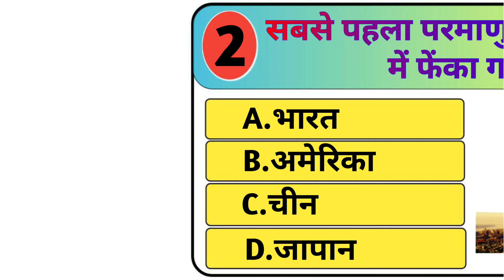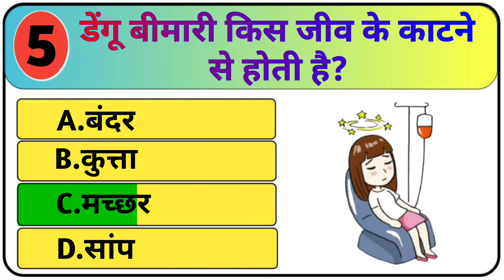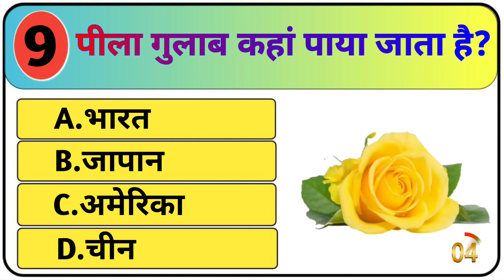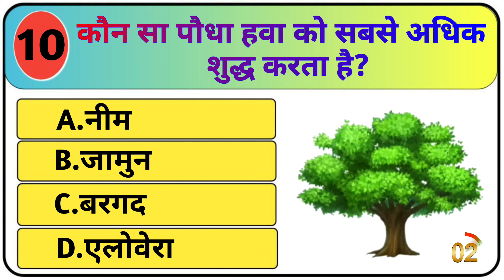पीला गुलाब कहाँ पाया जाता है||GK Question||GK In Hindi||GK Question and Answer||AJAY GK STUDY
Your Queries 👇👇
1. GK
2. General Knowledge
3. Important GK Questions and answer for 4. Competitive Exams
5. Quiz Test
6. ajay gk study
7. Important gk
8. Quiz test
9. competitive quiz
10. competitive general knowledge
11. GK in Hindi
12. general knowledge quiz
13. quiz questions
14. general knowledge questions
15. gk quiz
16. general knowledge questions with answers
17. gk question in hindi
18. GK Question Answer
19. India GK
20. hindi gk
21. samanya gyan
22. gk questions
23. india gk in hindi
24. 2022 gk questions and answers
25. lucent gk
26. lucent gk
27. lucent gk in hindi video
28. lucent GK in hindi
29. lucent geography in hindi
30. lucent geography
31. geography gk question
32. geography gk in hindi
33. lucent 1000 question
34. lucent 1000 prashn
35. lucent gk ka nichod
36. lucent gk important question
37. lucent gk important question in hindi
38. lucent gk important topics
39. lucent ka nichod science
40. lucent for ssc cgl
41. lucent for ssc
42. lucent for railway
43. geography gk
44. lucent mcq
45. lucent mcq in hindi
46. lucent book gk
47. gk
48. gk questions and answers
49. gk question
50. general knowledge
51. ajay gk study
52. gk questions
53. g k
54. general knowledge question
55. g k questions and answers
56. gk ke question
57. question
58. general knowledge questions and answers
59. samanya gyan
60. g.k questions in hindi
61. gk question answer
62.
63. gk ke sawal
64. knowledge
65. question answer
66. general knowledge questions
67. gk knowledge
68. जनरल नॉलेज
69. जीके
70. gk quiz
71. g.k
72. gk ka question
73. ips question and answer
74. gk
75. gk question
76. gk afroz
77. gk questions
78. gktoday
79.gk tricks
80. gk study adda
81. gk video
82. gk live
83. gk by kumar Gaurav sir
84. gk by khan sir
85. gk today current affairs
86. question
87. सामान्य ज्ञान
88. general knowledge ke question
89. gk knowledge
90. gk dijiye
91. general class
92. general knowledge ki video in hindi
93. general knowledge gk
94. general knowledge questions and answers
95. General knowledge video
96. General knowledge 2023
97. general knowledge for kids
98. general knowledge quiz
99. general knowledge ke question
100.
101. GK
102. gk question
103. gk questions and answers
104. general knowledge
105. g k
106. g k questions and answers
107. general knowledge questions and answers
108. gk question answer
109. g.k
110. question answer
111. question
112. जीके
113. gk
114. g.k questions in hindi
115. general knowledge questions
116. knowledge
117. general knowledge question
118. g. k
119. quiz
120. g k question
121. AJAY GK STUDY
122. Ajay Gk Study
123. AJAYGKSTUDY
124. gk gs
125. gk ke sawal
126. gk ka question
127. जीके क्वेश्चन
128. gk 2020
129. gk 2021
130. gk 2022
131. gk 2023
132. अजय जीके स्टडी
133. g.k. question with answer
134. answer
135. lucent gk
136. GK 2021
137. GK 2022
138. GK 2023
139. g,k
140. जीके के सवाल
141. gk general knowledge
142. जनरल नॉलेज
143. gk knowledge
144. gk questions and answers 2022
145. gk questions and answers 2023
146. gk questions and answers in hindi
147. GK Police
148. GK IAS
149. GK IPS
150. g. k. question in hindi
151. janral nolej in hindi
152. AJAY GK STUDY 2021
153. AJAY GK STUDY 2022
154. AJAY GK STUDY 2023
155. tense
156. current affairs
157. g.k questions
158. gk today current affairs
159. जी के
160. GK
161. GK AJAY
162. Gk
163. gK
164. G K
165. Gk quiz
166. GK AJAY study
167.
168.
169.
170.
171. GK ki Video
172. Good sawal
173. सवाल आपके जवाब हमारे
174. GK ka सवाल
175. जीके.
176. GK.
177. AJAY gk
178. AJAY GK STUDY Lucent
179. GK Hindi Question
180. सवाल
181. question and answers
182. new gk question
183. new gk questions
184. hindi question
185. gk question gk question
186. answer
187. gk dijiye
188. general knowledge question answer
189. जीके जीके
190. g k 2022
191. g k 2023
192. gk gk gk
193. GK GK GK
194. जीके का क्वेश्चन
195. samanya gyan
196. GK number 1
197. GK Question
198. gk question
199. gK question
200. Gk GK gK जीके gk

AJAY GK STUDY